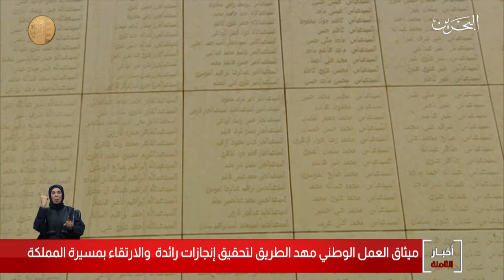البحرين مركز الأخبار : ميثاق العمل الوطني مهد الطريق لتحقيق إنجازات رائدة والإرتقاء بمسيرة المملكة